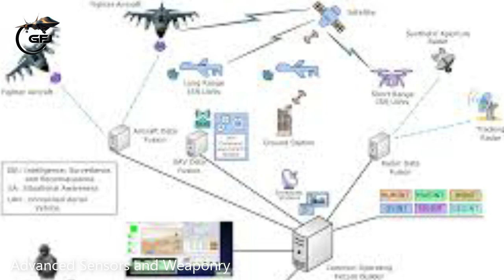What Country Has the MOST ADVANCED Stealth Fighter Jets Right Now?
Which Country's Key Features of Next Generation Stealth Fighter Jets is the Most Advanced in World?

While it's difficult to definitively label one country's stealth fighter as "most advanced" due to varying criteria and ongoing development, China's emergence of the J-36, a sixth-generation stealth fighter, has garnered significant attention and is considered by some to be a game-changer.

Several countries are developing advanced fighter jets, with a focus on 5th and 6th generation aircraft. The US, UK, China, UK, Italy, Japan, Germany, Spain and France nations are actively pursuing new fighter jet technologies, including stealth capabilities, enhanced AI integration, and multi-role capabilities.

1. Most Advanced Next-Generation Stealth Fighter Jet Programs by Country.
United States, China, India, United Kingdom, Italy, Japan, Germany, Spain and France.

2. Key Features of Next-Generation Stealth Fighter Jets.
Stealth Technology.
Enhanced AI and Automation.
Manned and Unmanned Integration.
Longer Range and Endurance.
Advanced Sensors and Weaponry.

Snippets are shared for news reporting purposes, distributing important information to the public and educational purposes.

Exploring the amazing history of fighter planes, experimental aircraft, and military history. If you are fan of aviation you've come to the right place!

● AI Voice: WellSaid Labs
Edit, Compilation by : Generation Fighter Jets

This video is edited by going through several processes: finding topics, making scripts, audio recording, and the editing process until it's finished.